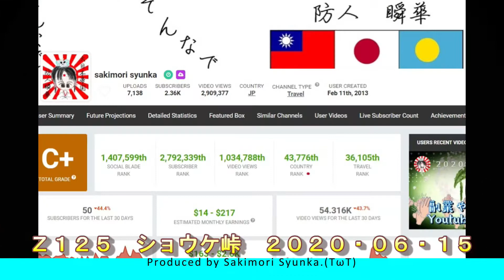Mountain pass ショウケ峠２０２０年６月１５日 モトブログ पहाड में से निकलता रास्ता Puerto de montaña 山区门票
他動画↓
ﾖﾛｼｸ─ﾟ+｡d(≧∇≦)ﾟ+｡─ｯ♪